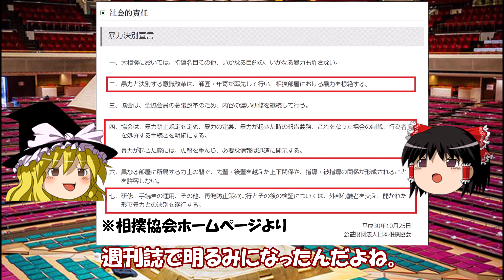【大相撲】【ゆっくり解説】陸奥部屋で暴力問題発覚！過去の暴力事件は？今回の問題点はどこにある！？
場所前に残念な話題が飛び込んできました。陸奥部屋の現役力士が兄弟子から受けた暴力を告発しました。暴力撲滅宣言が出て以降も暴力事件はしばし発生しています。では過去にどんな事件があったのか。今回の問題点はどこにあるのかを解説していきます。